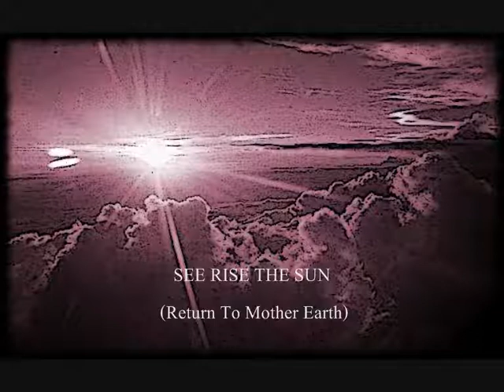SPOILSHROUD - A Portal to Cosmic Decay (ALBUM TRAILER)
Trailer for the upcoming album "A Portal to Cosmic Decay"
An Eschatological Sci-Fi Novel in Five Chapters
Coming in September 2012

The Plot:
A Portal to Cosmic Decay is an extreme metal sci-fi/horror concept story described by a journey through the centuries.
The opera depicts the World from time out of mind, with the Evolutionism point of view of the Big Bang in conjunction with theory of Creationism and the fall of "The Adversary", on the eve of the year 3000...
... and the journey of Titan, an Earth's survivor that steal a space capsule, as far as the second ring of Saturn where placed one of many orbitals around the far away dusky Solar System's Gas Giants.
On board of the space station, the Orbital Saturn B., Titan find other Earth's survivors... among which the old Dr. Logan Huygens, a strange scientist and strike off surgeon, and his daughter Mimas, whereof fall in love.
Dr. Logan Huygens, as a newly and insane Dr. Frankenstein, creates a new race on androids, extraordinarily human-looking cyborgs make with dead people parts, to make easier the earth-people life on the orbital.
But a new Millennium Bug, the "Y3K Bug", reset the elaborate electronic brain that ordain and regulate the primeval human instincts of the androids.
Time start from Zero...
Instincts start from Zero...
First instinct...  Nourishment.
A new case for war, a new conflict between humans and humanoids.
Drawing to an end Titan then puts herself and his loved Mimas into a space capsule for the return trip...
...to Earth.
[2V231]

Album line-up:
GIUSEPPE "2V231" VIRGILLITO
Vocals, All Rhythm Guitars, Solo Guitar & Guitar Synth
OLIVER PARISI
Bass & Fretless Bass
GERASSIMOS EVANGELOU
Piano, Synth & FX
GRAZIANO RUGGIERI
Solo Guitar, Guitar Synth
PATRIZIO D'ARRIGO
Drums & Percussion